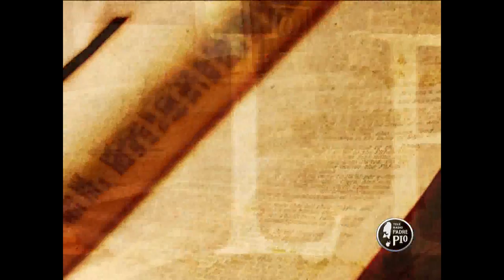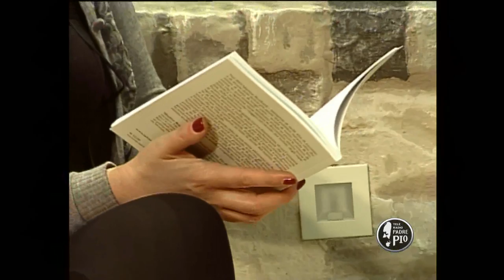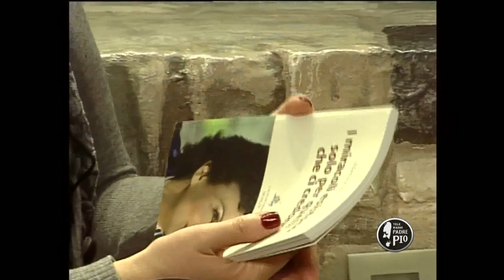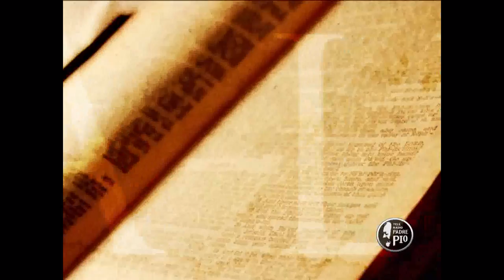Martine Brochard Il mio incontro con la malattia e l'esperienza della fede